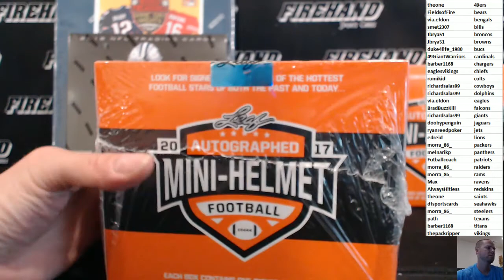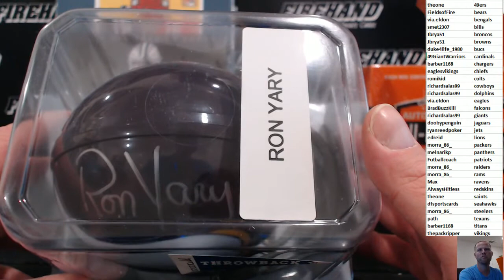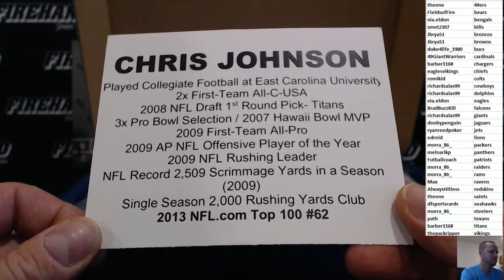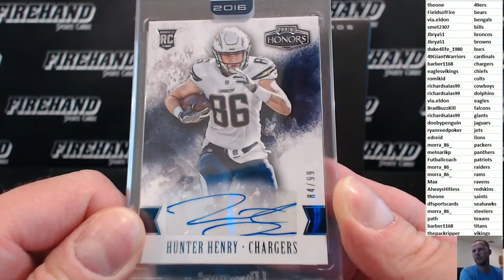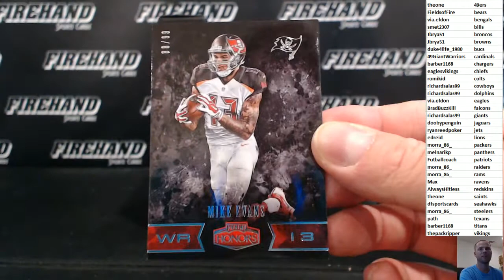Honors, Helmets, & Jersey Football 4 Box Break #15 ~ 6/26/17